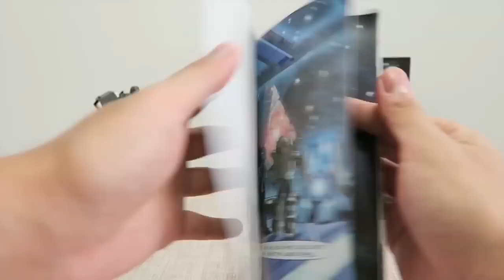小不高兴和他的小伙伴们——Mastermind Creations MMC COMMOTUS 乱世枭雄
暗色调的极致美 头雕一流 关节定位准确 整体感觉好过撞针